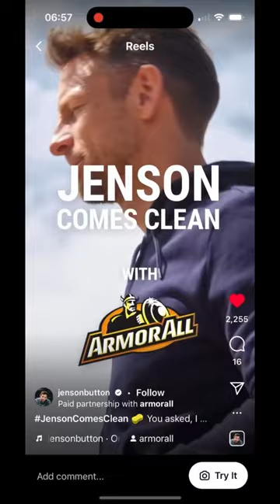JENSON BUTTON using a MAHKER built LAND ROVER in his latest advert